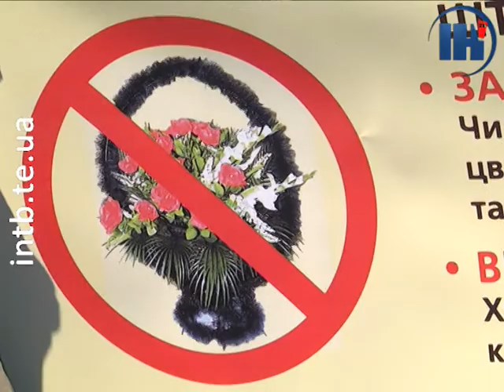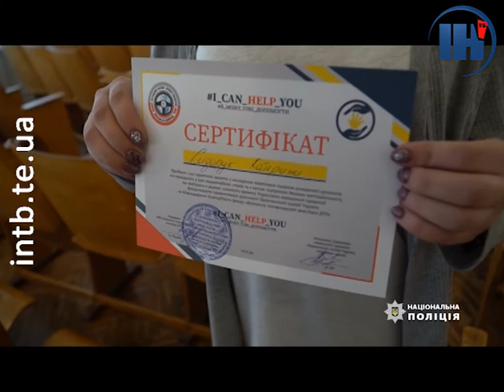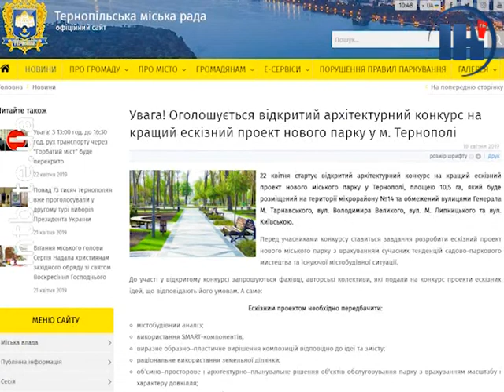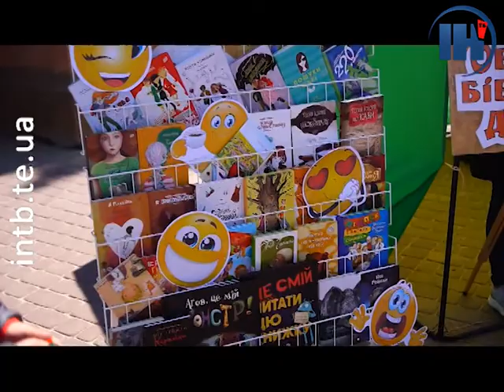Випуск за 23 квітня 2019 року